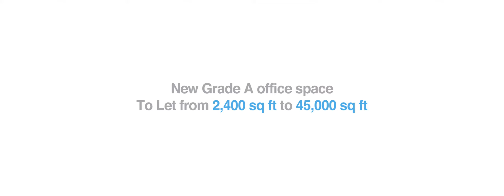Stockport Exchange time-lapse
Located in the heart of Stockport town centre, Stockport Exchange is a brand new, mixed-use destination combining high-quality office space with retail and leisure facilities.

Watch progress on construction of Phase 2, which comprises a new public square, five-storey, 50,000 sq ft, Grade A office with ground floor retail and a 115-bed Holiday Inn Express hotel due to complete in December 2016.